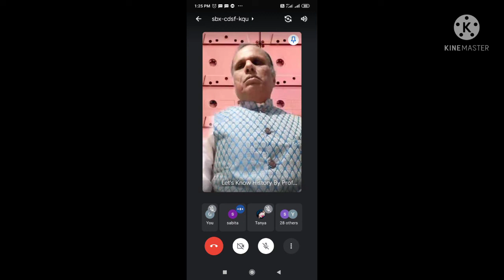Webinar on " Why is value-based education an essential part of human life".